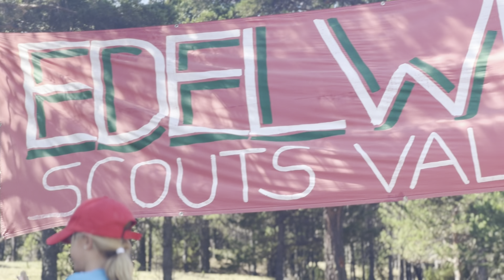Campamento de Verano Lomas Altas 2024 - A los ojos de Granca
¡Revive el Campamento de Verano Lomas Altas 2024 con Granca!

Nuestra querida Gran Castora comparte momentos inolvidables con los pequeños castores (y el resto del grupo). Preparaos para una dosis de pura diversión castoril: risas a tope y momentazos que no tienen precio. Si te perdiste algo, aquí lo tienes todo.

Descubre la magia de nuestro campamento y el espíritu scout que nos une.